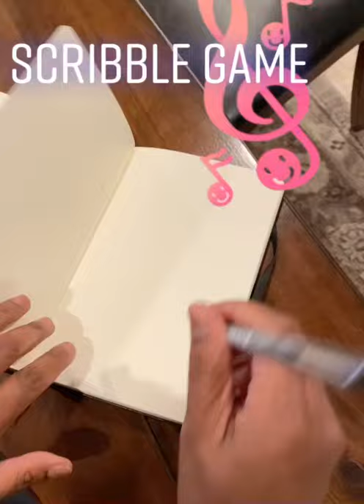SCRIBBLE GAME: She is Music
She gave me a scribble, and after staring at it for a while I saw in the scribble a gesture of a woman’s back and a violin at the same time. Once I had the basic idea in my mind, I grab the pen and draw.